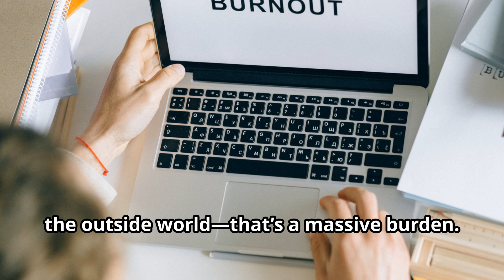Why Gen X is the Overlooked Workforce Generation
Discover the untold story of Gen X in the U.S. workforce! This video delves into why Generation X, a significant segment of today's employees, often feels overlooked and undervalued. Many Gen Xers are stuck in middle management roles, feeling overwhelmed and underappreciated, which fuels their desire to quit. Learn how this affects their emotional and mental well-being, leading to decreased productivity and reluctance to provide feedback. Don't miss out on understanding the struggles of this crucial generation.